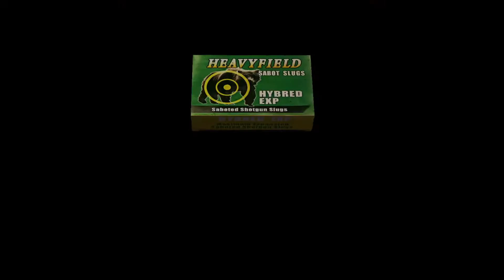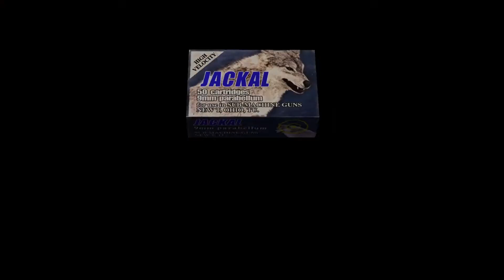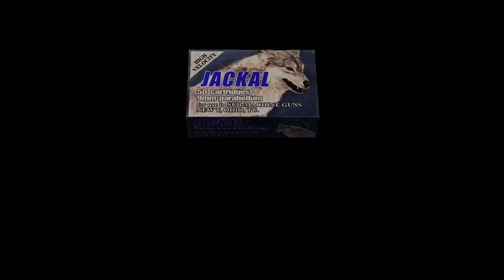Ada's Crusty FMVs - Resident Evil 4 | Insomnia Bros